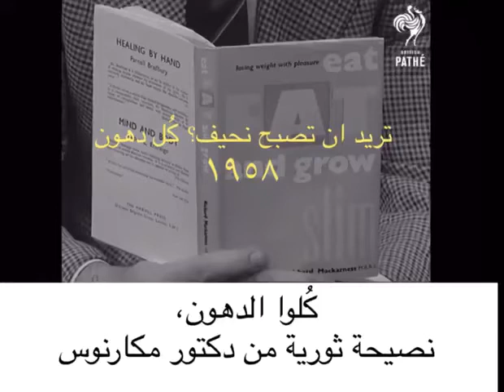تقليل الوزن بتقليل الكاربوهيدرات 1958 Dr. Richard Mackarness’s